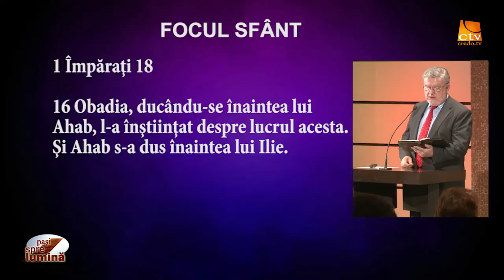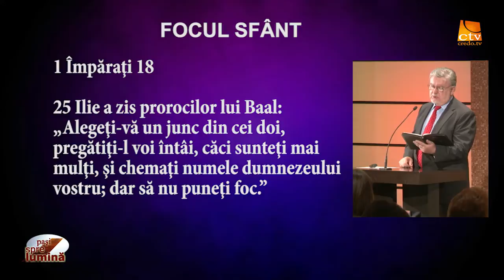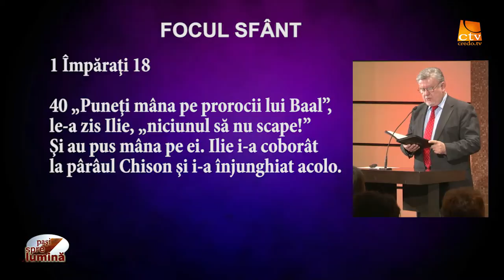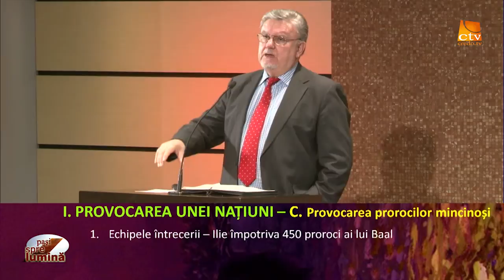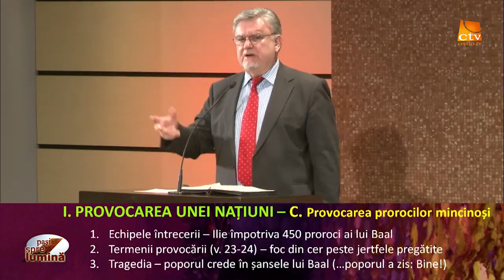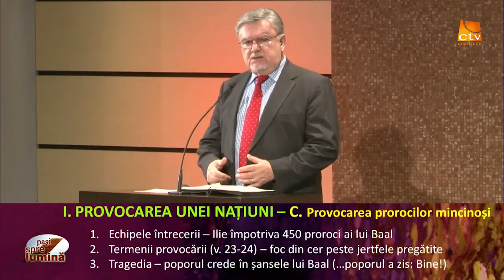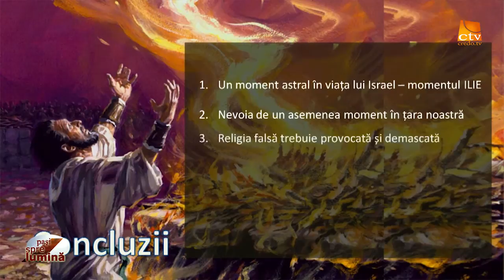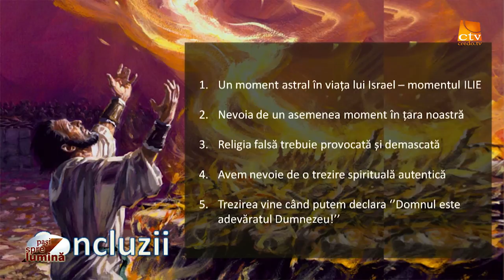Pasi Spre Lumina - Vremea lui Ilie - FOCUL SFÂNT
FOCUL SFÂNT